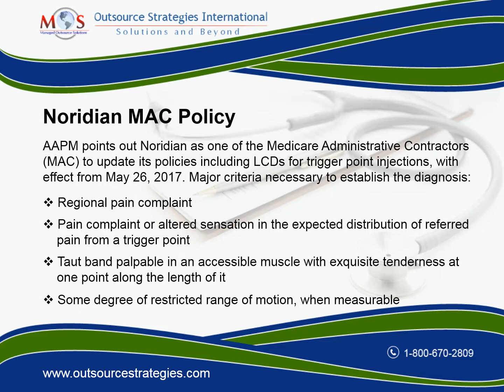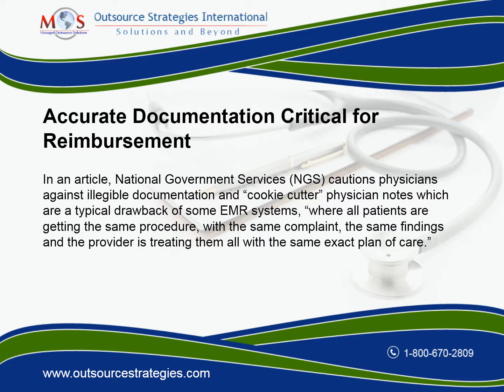Documenting Trigger Point Injections for Better Reimbursement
Knowing Medicare carriers’ LCD policies is vital for proper reimbursement for trigger point injections.